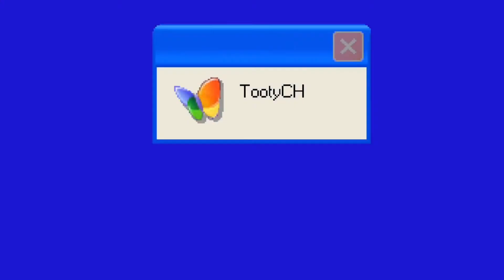Procreate Time-lapse 4: 50 Subscribers!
Made using Procreate Pocket & CapCut